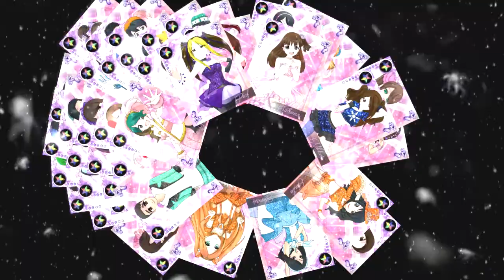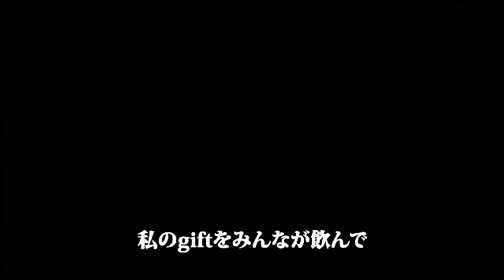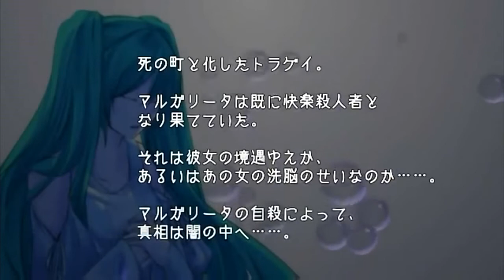Nemurase-hime kara no Okurimono【VOCALOID】(Cover by Tenshiloid)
This is thenext part of the seven deadly sins saga from vocaloid!!!

 Esta es la siguiente parte de los 7 pecados capitales de vocaloid!!

adapt: Ban
Voices: Ban
Edit: Piaf